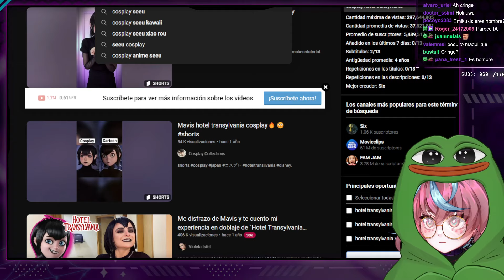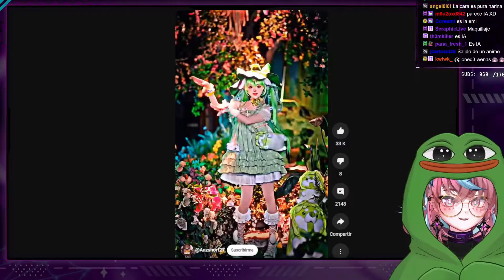tiene 32 años y esta más joven que Emikukis xD